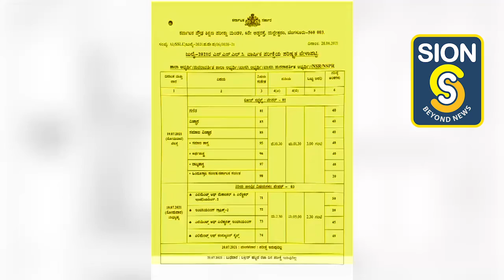SSLC TIME TABLE UPDATED. CLEAR & VISIBLE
SSLC TIME TABLE UPDATED. CLEAR & VISIBLE@sionkannada8435